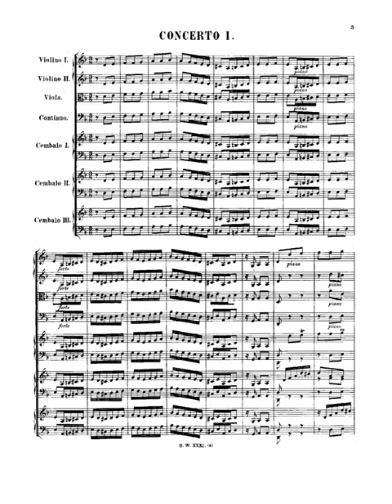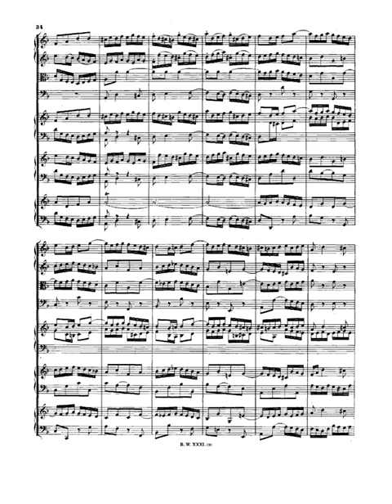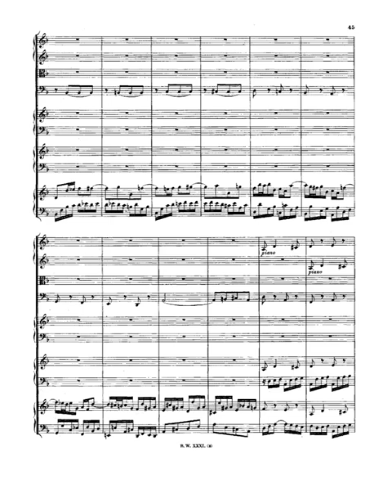Bach Concerto for 3 Harpsichords in D minor, BWV 1063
Instrumentation Solo: 3 harpsichords
Orchestra: strings, continuo
Sections
[no tempo indication]
Alla Sicilliana
Allegro
Opus (Catalogue Number) BWV 1063